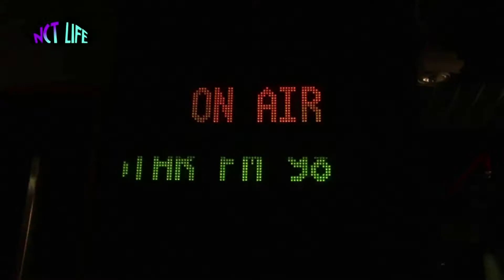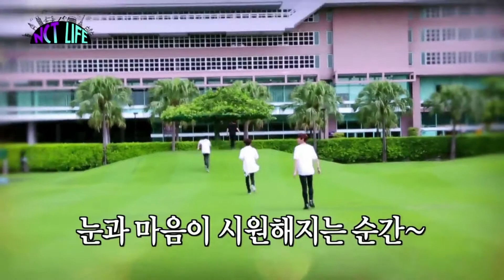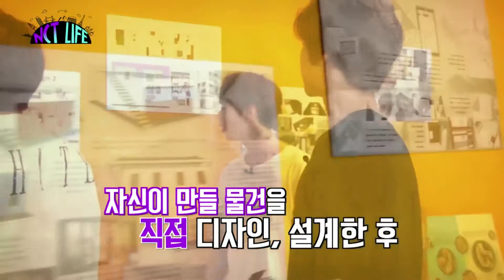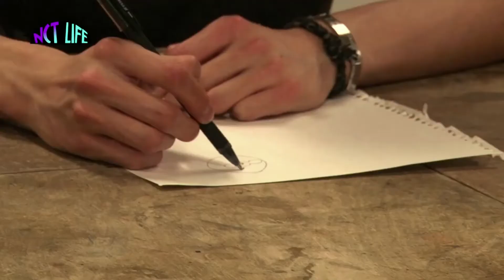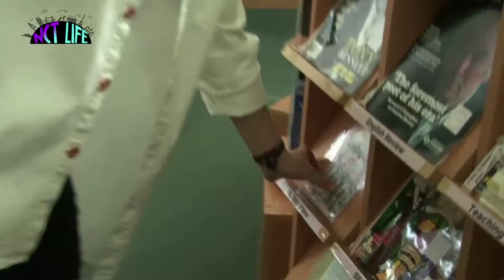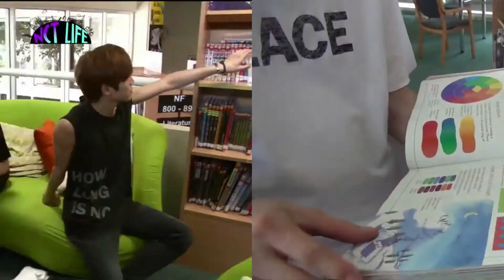[VOSTFR] NCT LIFE in Bangkok - Episode 3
Traduction française de l'épisode 3 de ' NCT LIFE in Bangkok ', datant du 23 avril 2016.

Traduction anglaise : VLive App
Traduction française : its_arki